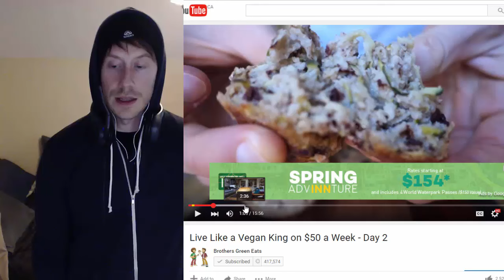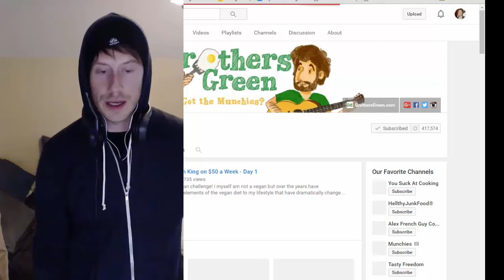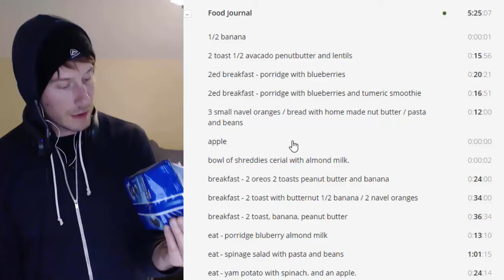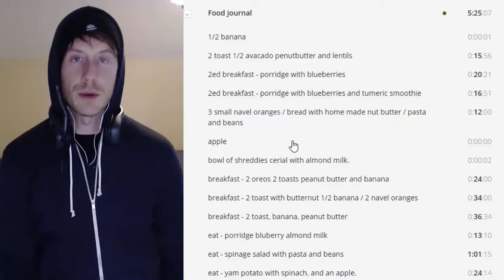Live Like A Vegan King for $7.41 a day - Day 21 - 90 Day Vegan Diet Challenge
Also I've been eating a lil to much fats in the morning will be cutting that out...